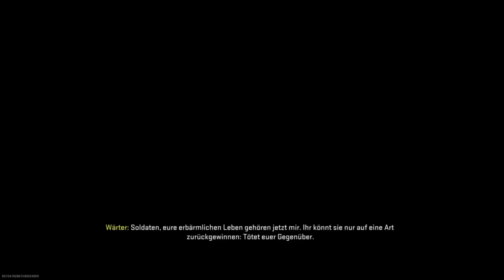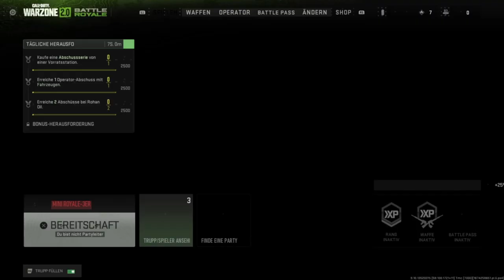Call of Duty Warzone 2.0 #03 Vom Feind überrascht